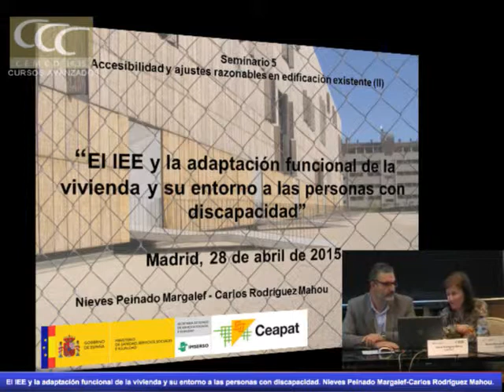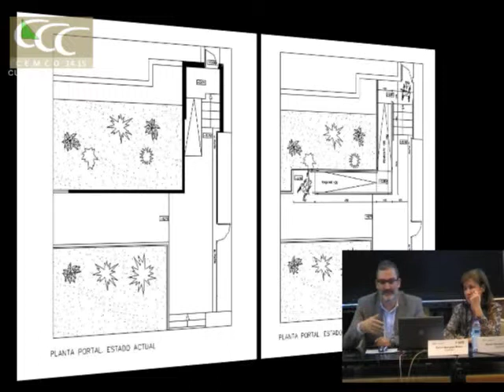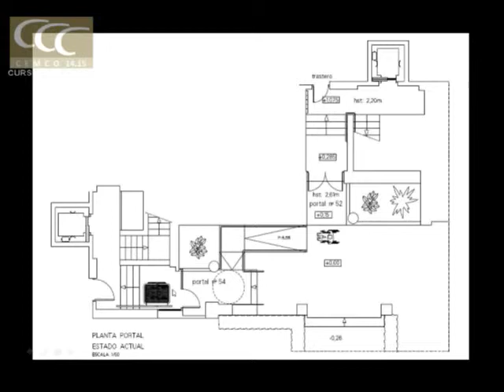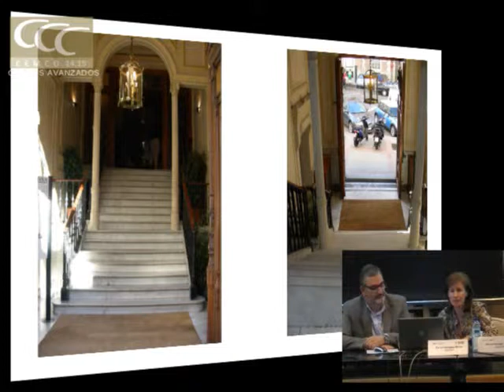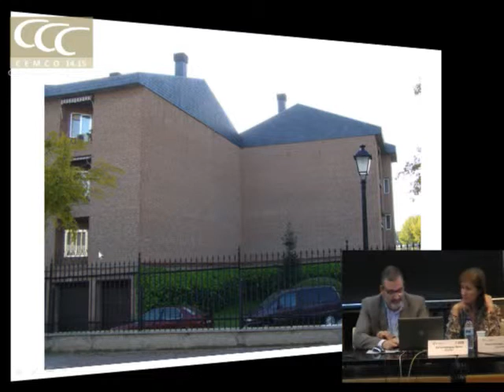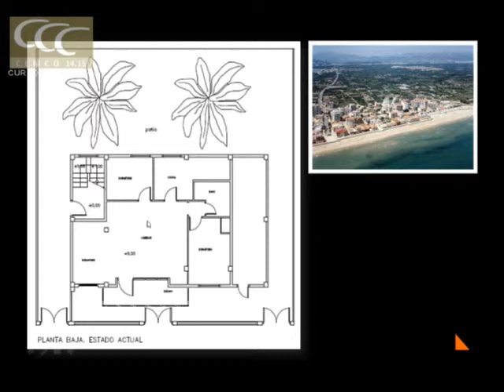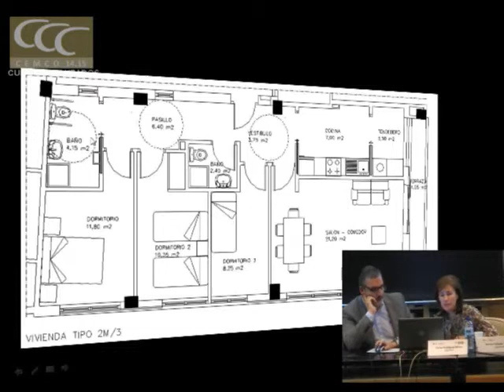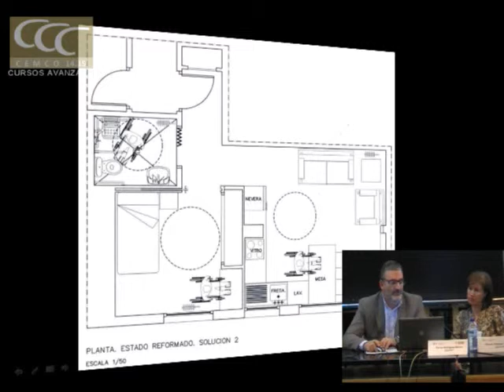El IEE y la adaptación funcional de la vivienda y su entorno a las personas con discapacidad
Seminario 5 de Curso Avanzado Torroja:  "Accesibilidad y ajustes razonables en edificación existente".
El IEE y la adaptación funcional de la vivienda y su entorno
a las personas con discapacidad
Nieves Peinado Margalef. Arquitecto. Área de arquitectura. CEAPAT
Carlos Rodríguez Mahou. Arquitecto. Área de arquitectura. CEAPA